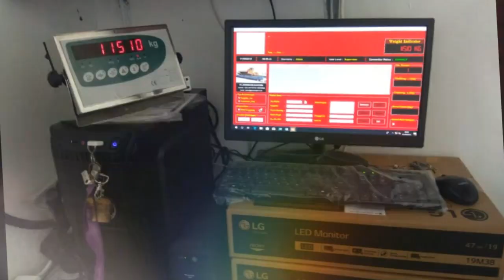Timbangan Truck Portable 9 Meter 60 Ton Untuk PT. Restu Anak Jaya, Bojonegoro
Timbangan truck portable Gewinn yang terpasang di PT. Restu Anak Jaya, Bojonegoro.
Timbangan truck portable ini memiliki ukuran 9m x 3,4m dengan kapasitas berat 60 ton.